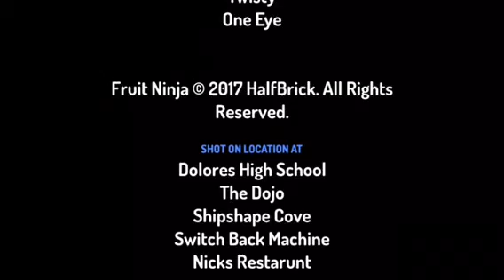Monkey and me season 1 episode 5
The fifth episode ends in this episode they switch bodies